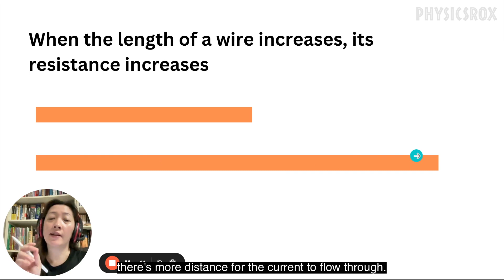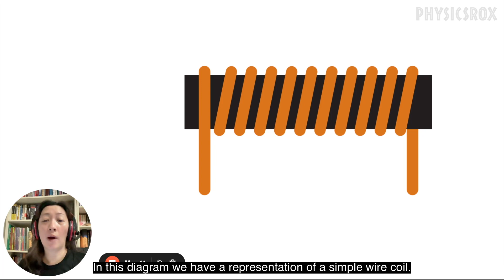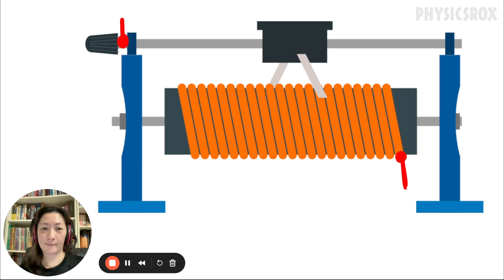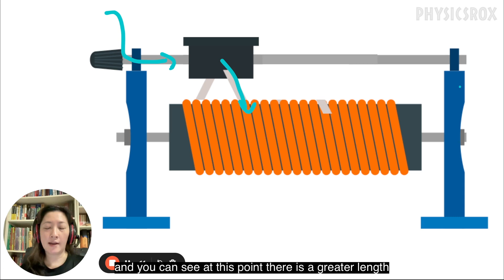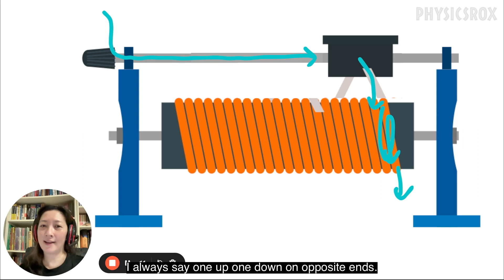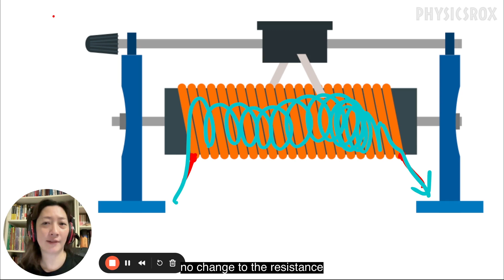PRACTICAL: Rheostats / Variable Resistors - SPM & IGCSE Physics - Physics Rox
This video explains how rheostats / variable resistors work, and how to connect them correctly in a circuit.

0:00 Introduction
3:25 How a rheostat / variable resistor is able to change its resistance
8:01 Practical demonstration: Connecting and using a rheostat / variable resistor in an electrical circuit, and how it affects the brightness of a lightbulb

Note to self: link video to Factors which affect resistance at 4:19

This topic is in:
- SPM Physics 4531
- IGCSE Physics 0625
- IGCSE Co-ordinated Sciences 0654
- IGCSE Combined Sciences 0653
For an update about our lessons available for SPM & IGCSE Physics and Science based on the latest syllabus, please refer

If you would like access to these slides, more lesson recordings, additional worksheets and quizzes, please make a small donation!

Teacher Zyen a.k.a. Ms Hoo has been teaching Physics since 2005. She holds a Masters in Education, TEFL qualification, Bachelors of Civil Engineering (Honours) and as of this video's date, is currently completing her Doctor of Education.